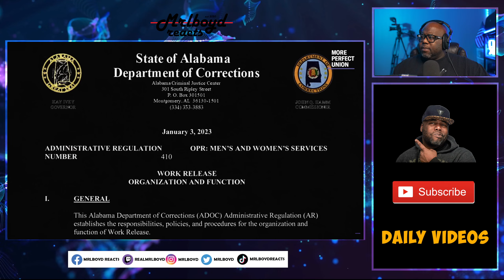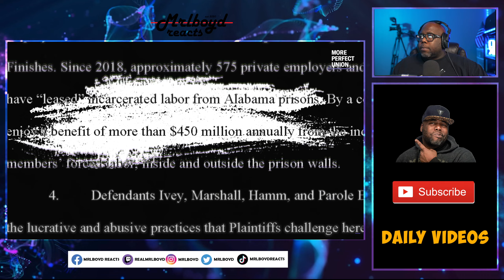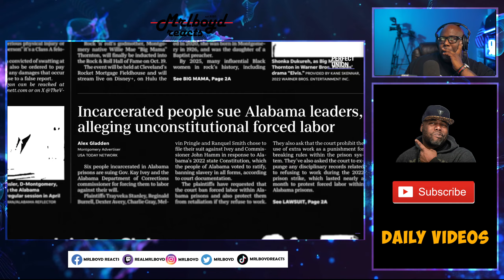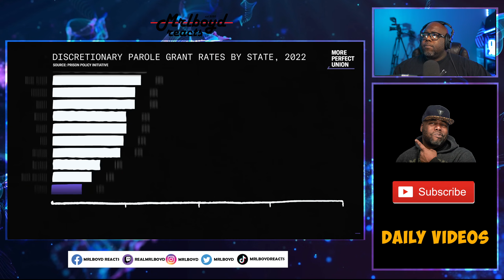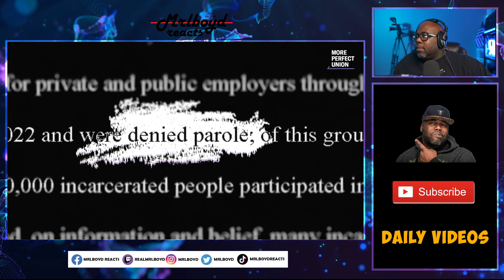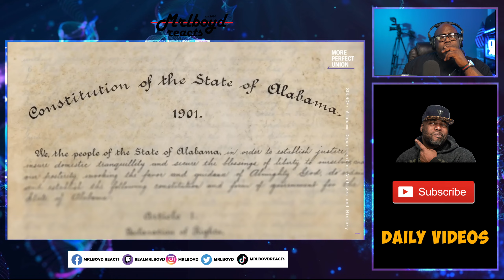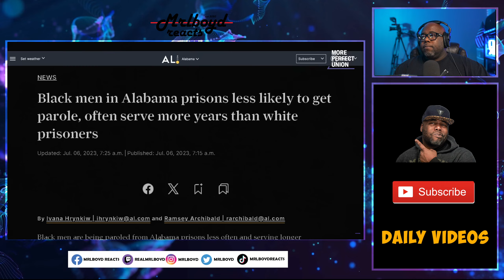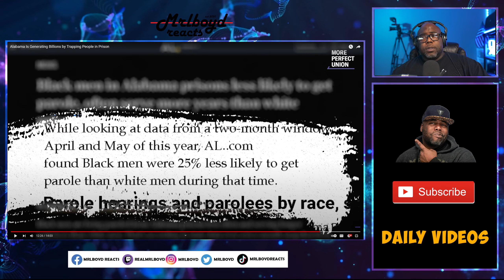Alabama Is Generating Billions by Trapping People in Prison